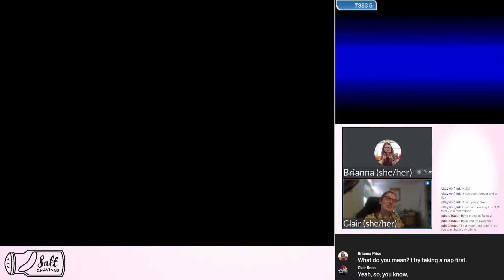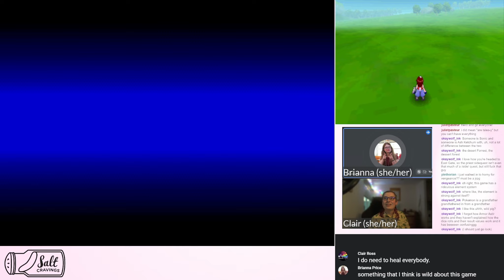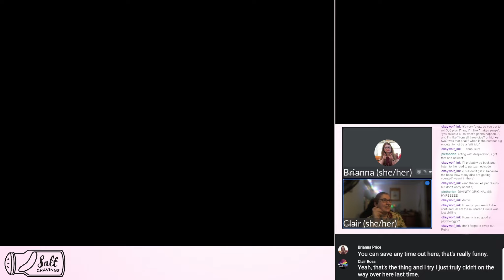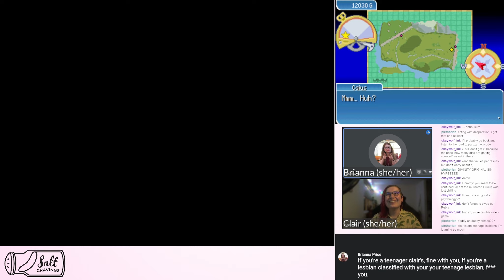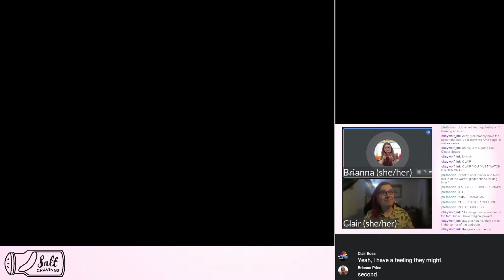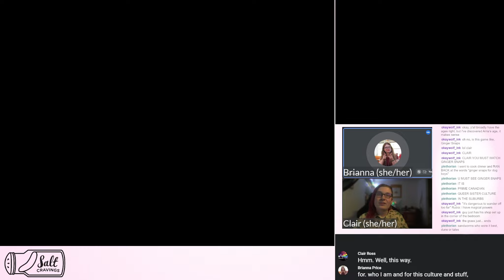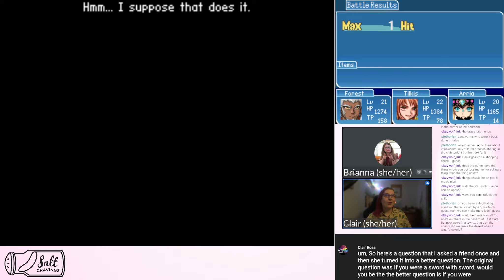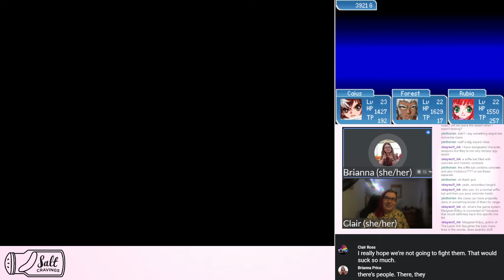Tales of the Tempest - Part 5: Horny for Vengence, the RPG | Worst Foot Forward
Brianna & Clair make their way to a desert and learn that it's really easy to manipulate a child whose just lost both her parents into distrusting her closest friend because he discovered he's a dog.

Tales of the Tempest can be found online but we won't link it here for what should be obvious reasons.